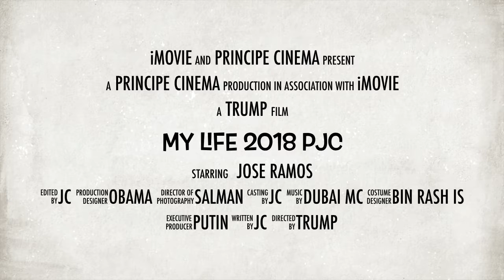My life 2018 Pjc